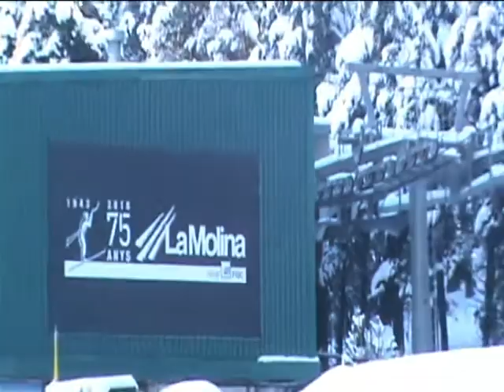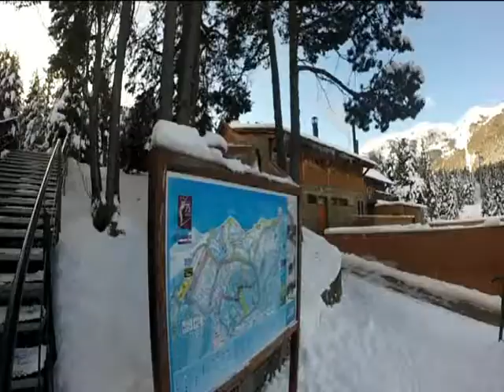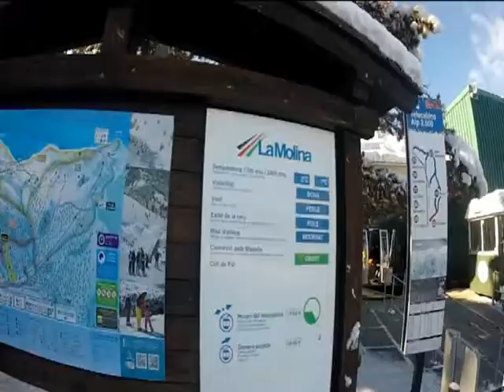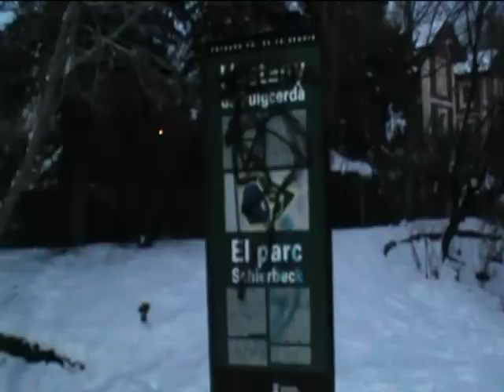Esquiada 2018 INS Sant Quirze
Vídeo de l'esquiada dels alumnes de 3r d'ESO de 2018